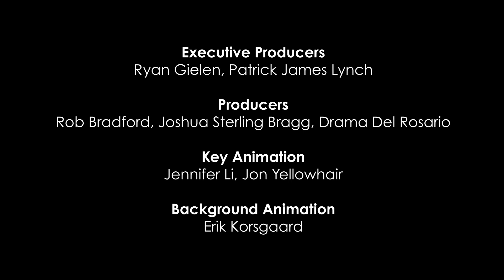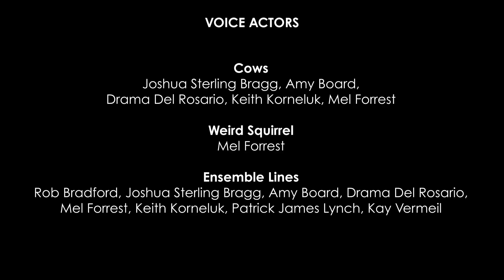Stop the Bleeding! Season 12, Episode 2: Does Anyone Know Where VWF Is?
Riley and Rachel are now stuck in Running Stream and they come across a mean-looking bunch of platelets and a heartbroken Factor 8. Do they know where the missing VWF is?
Stop the Bleeding is produced by Believe Limited and made possible by Takeda. For more Stop the Bleeding! content, visit STBhemo.com To learn more about Takeda's resources for and commitment to the bleeding disorders community, visit bleedingdisorders.com.
CREDITS

Director
Mel Forrest

Animation Directors
Seth Kramer, Daniel A. Miller, Jeremy Newberger

Writers
Mel Forrest, Amy Board

Executive Producers
Ryan Gielen, Patrick James Lynch

Producers
Rob Bradford, Joshua Sterling Bragg, Drama Del Rosario

Key Animation
Jennifer Li, Jon Yellowhair

Background Animation
Erik Korsgaard

Audio Design
Kay Vermeil, Joshua Sterling Bragg

Editors
Kay Vermeil, Joshua Sterling Bragg, Graham Wright

Animation Studio
Ironbound Films, Inc.

CAST

Rachel
Hillary Hawkins

Riley
Noveen Crumbie

Liam
Amber May

Lettie
Joan Kubicek

Aidy
Amy Board

Nine
Keith Korneluk

The Platelets
Joshua Sterling Bragg, Rob Bradford

Mom
Kay Vermeil

Generic Male Doctor
Joshua Sterling Bragg

Dr. Alan Gorg
Patrick James Lynch

Cows
Joshua Sterling Bragg, Amy Board, Drama Del Rosario, Keith Korneluk, Mel Forrest

Weird Squirrel
Mel Forrest

Ensemble Lines
Rob Bradford, Joshua Sterling Bragg, Amy Board, Drama Del Rosario, Mel Forrest, Keith Korneluk, Patrick James Lynch, Kay Vermeil